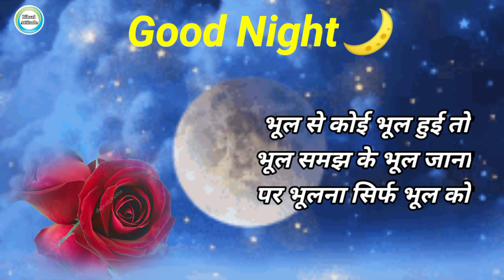Good Night✨!! good night status video !! good night✨ shayari !! love status video !!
Editing by
voice
Presented by
I love you
love you
love you shayari
girlfriend shayari
boyfriend shayari
husband wife shayari
love shayari
good night shayari
bhojpuri shayari
hindi shayari
bhojpuri good night shayari
good morning
love romantic video
love shayari
love romantic shayari
jabrdast shayari
jabrdast shayari video
anniversary day video
birthday video
love story video
jabrdast status
love romantic video
beautiful status video
love romantic shayari
I love you
whatsApp status
Facebook status
love status
love motivasonal
love story